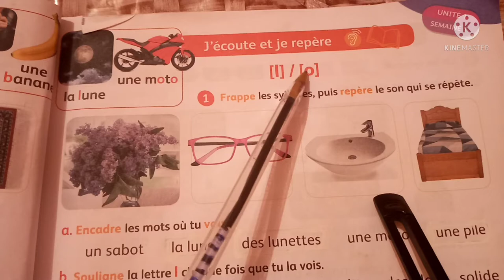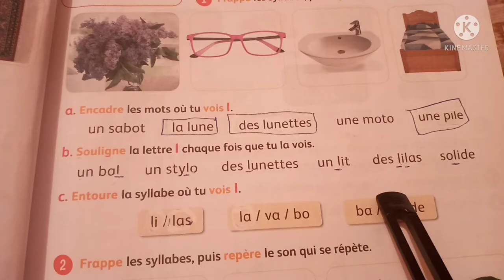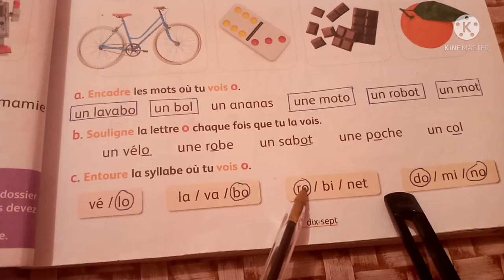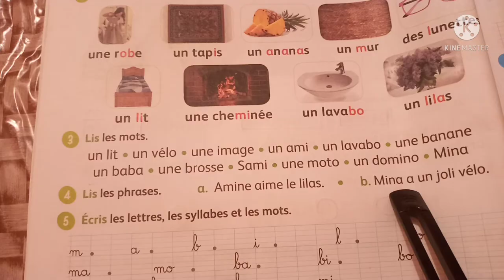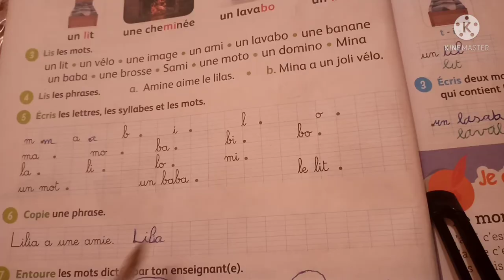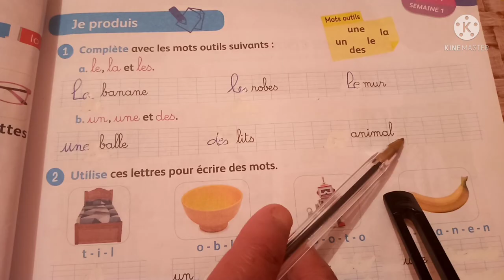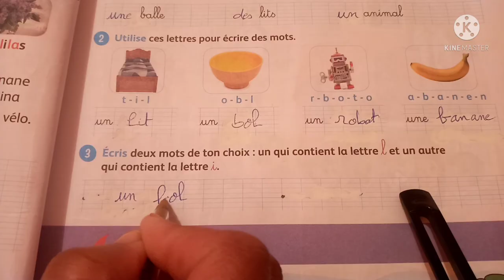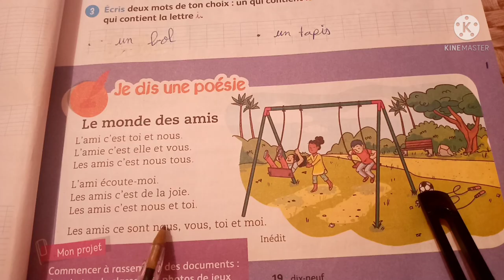درس في مادة الفرنسية السنة الثالثة ابتدائي الصفحة17/18/19